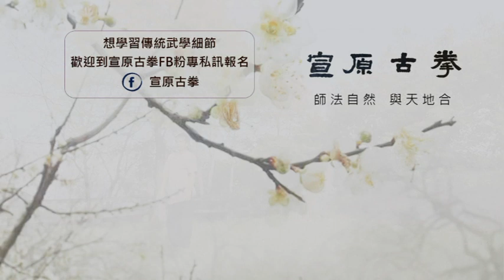螳螂拳初學者入門～基本六路